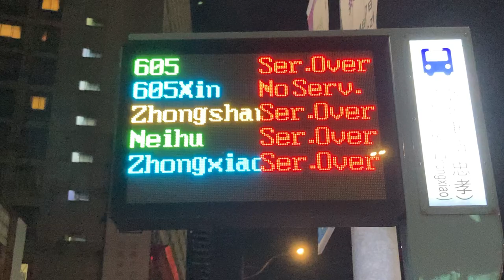中午12:50(午前0時50分) 臺北車站(忠孝) 公車站牌(バス停) 公車動態顯示 LED顯示器(LED電光掲示板) (25.046811454323873, 121.514546411167)